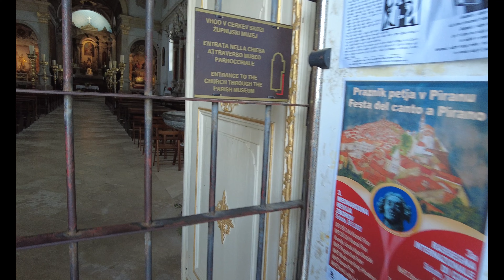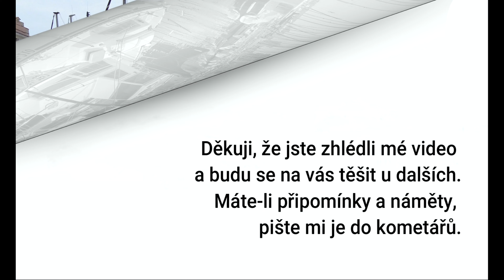Slovinsko - 5/22 Město Piran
Návštěva pobřežního městečka Piran

Video/Foto - dědek
Střih a zvuk - optam